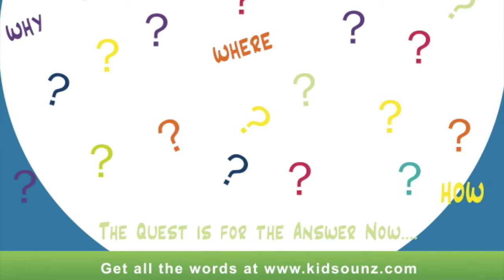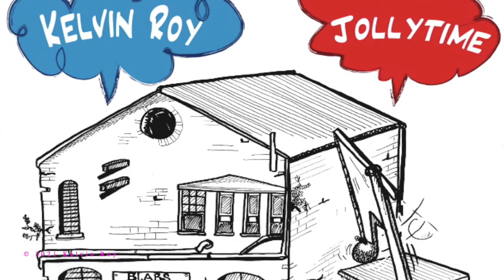Video Learning English 1 ? Song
This video and song is about Asking Questions--a great way to learn...and learning English is no exception.  When you ask questions, you get more information and words, plus you get more context and meaning.  And it's more Fun to Learn with Music!  And Music makes a lasting Impression!...